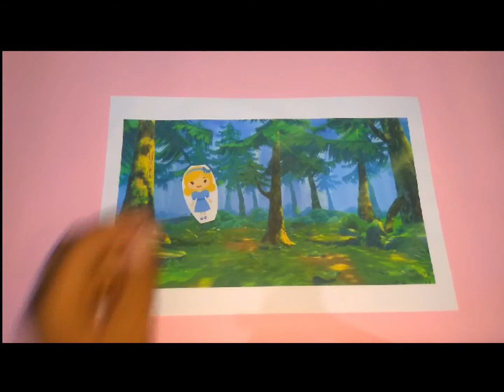Goldilocks and The Three Bears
Before we sleep, I will tell the story about Goldilocks and Three Bears